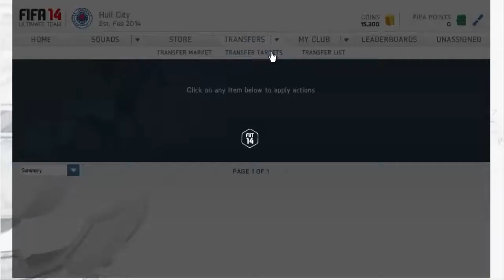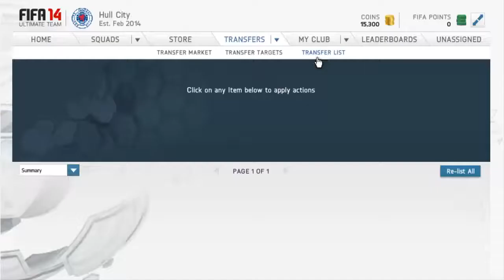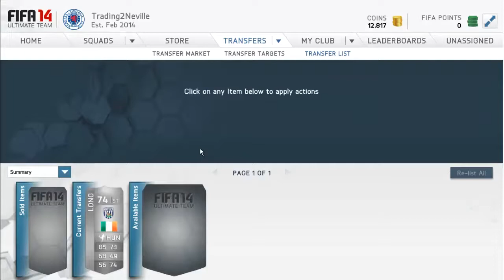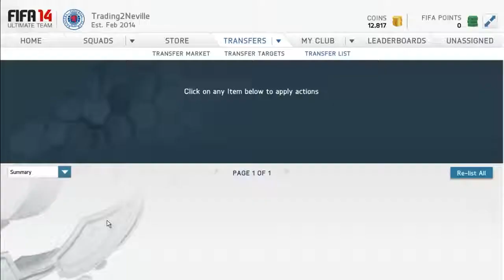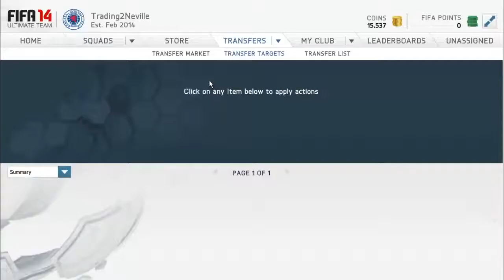FIFA 14 Ultimate Team | Trading To LEGEND GARY NEVILLE | Episode 2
► Want Your FIFA 14 Videos Uploaded?

MASSIVE PACK OPENINGS
AMAZING PLAYER REVIEW
AWESOME ROAD TO GLORY
FANTASTIC SQUADBUILDER
RAGING PINK SLIPS
ANGRY WAGERS